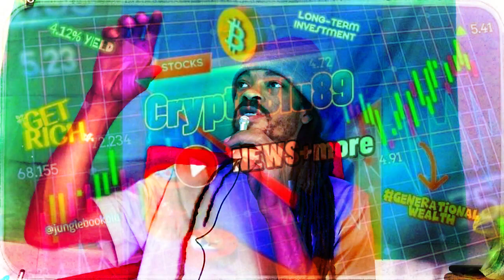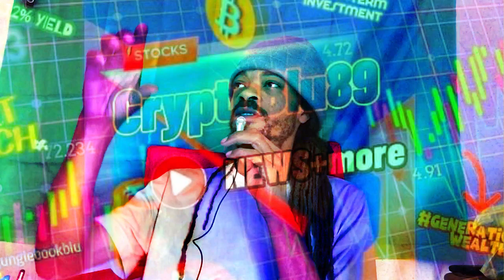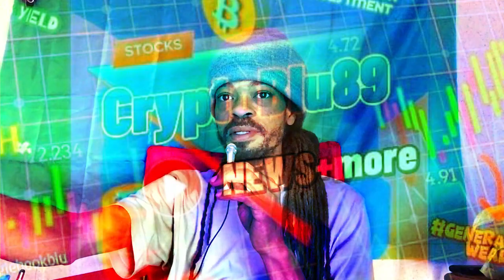They Gone Start with The Banks